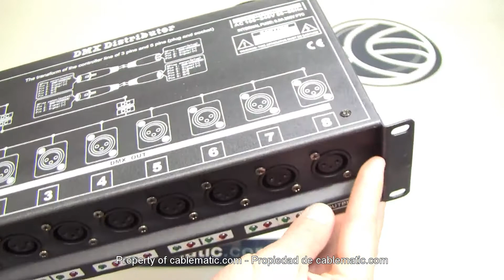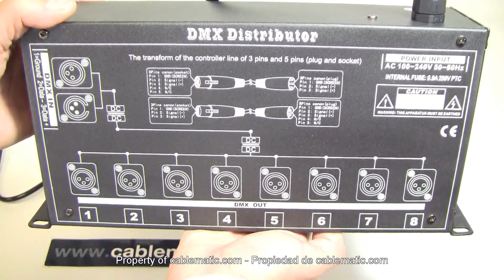Multiplicador DMX 512 de 8 puertos distribuido por CABLEMATIC ®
Multiplicador o distribuidor DMX 512 de 8 puertos que permite distribuir un conexionado DMX en estrella. La restricción DMX basada en el interface RS485, solo permite la conexión en serie (encadenamiento de dispositivos en un mismo bus) y un máximo de 32 equipos. Este dispositivo permite multiplicar un bus en 8 buses DMX adicionales en tipología estrella y además amplifica la señal, permitiendo más distancia.

Especificaciones

    Multiplicador DMX 512 de 8 puertos.
    Dispone de entrada DMX 512 con paso a través de la señal, pues dispone de 2 conectores XLR3. Un conector XLR3 macho (IN) y un conector XLR3 hembra (OUT).
    Dispone de 8 salidas DMX 512 para 8 nuevas líneas DMX 512 multiplicadas. Los 8 conectores son de tipo XLR3 hembra.
    Compatible con los estándares DMX 512 y el protocolo RS485.
    LED indicador de señal DMX para cada puerto de salida.
    Conexión directa a 100-240 VAC 50/60 Hz por la parte posterior. Incluye cable eléctrico. Entrada protegida mediante fusible de 0,9 A.